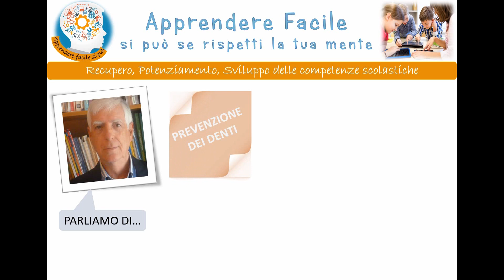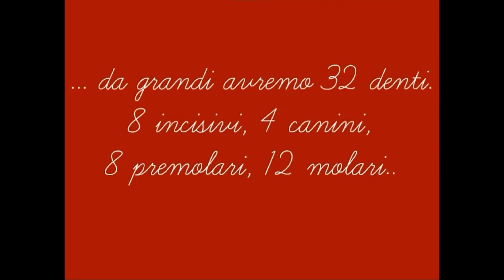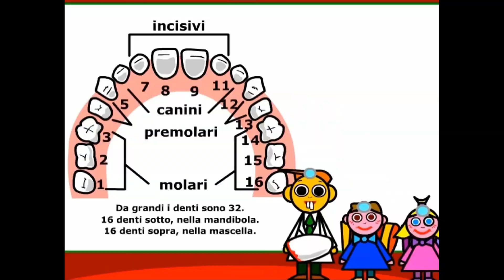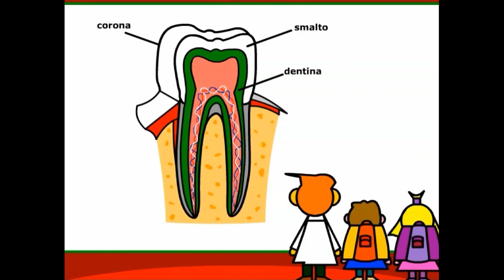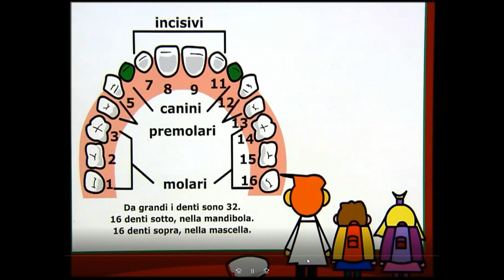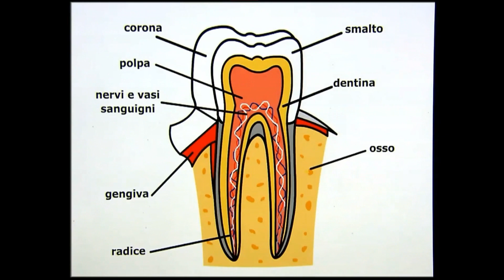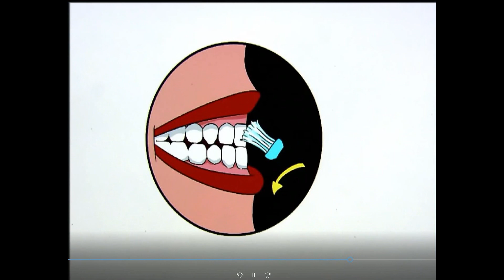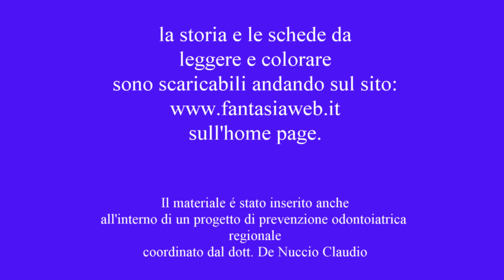Prevenzione: LA CURA DEI DENTI. Animazione per bambini scuola infanzia e scuola primaria di V.Riccio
Prevenzione. La cura dei denti. La prevenzione va insegnata ai bambini fin da  piccoli così divena una abitudine. Oggi presentiamo una animazione sotto forma di storia per speigare ai bambini l'importanza della cura dei denti.
Il video può essere visto in classe o a casa.
Sono scaribili anche materiali e schede per i bambini dal sito